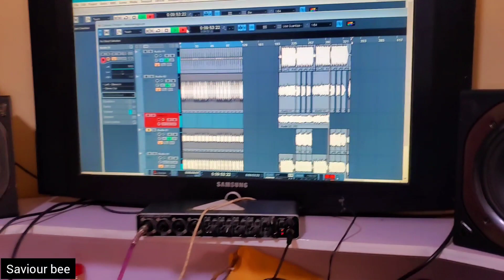hakuna mungu kama wewe new style by saviour bee piano seben